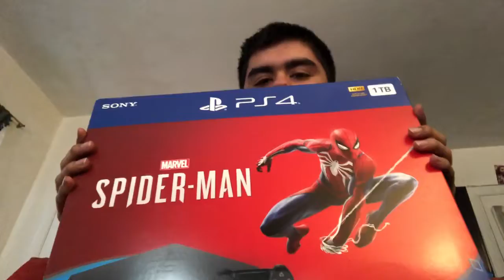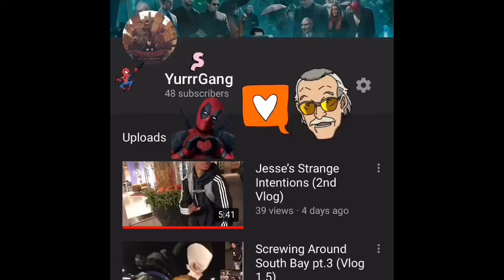First Update Video (January 2019)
My first Update video and most likely won't be the last one either lol. This video explains everything that's going on with myself or will.

The music does not belong to me, it belongs to their retrospectives creators.

Song
Sunflower ((from Spider-Man: Into The Spider-Verse)
Artist
Swae Lee and Post Malone
UMG (on behalf of Universal Records); Sony ATV Publishing, UBEM, EMI Music Publishing, UMPG Publishing, Warner Chappell, PEDL, SOLAR Music Rights Management, and 4 Music Rights Societies